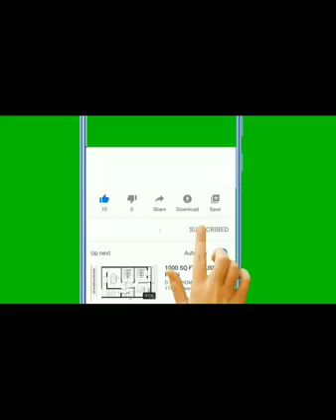CCTV camera funny videos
مزید سی سی ٹی وی ویڈیوز دیکھنے کے لیے چینل کو سبسکرائب
کریں